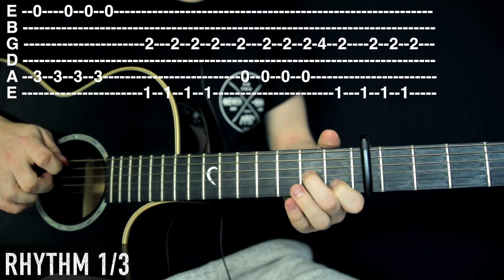Shawn Mendes - In My Blood: Acoustic Guitar Lesson/Tutorial 🎸How To Play Chords/Rhythms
Acoustic guitar lesson on how to play in my blood by shawn mendes. Taught by guitar legend.